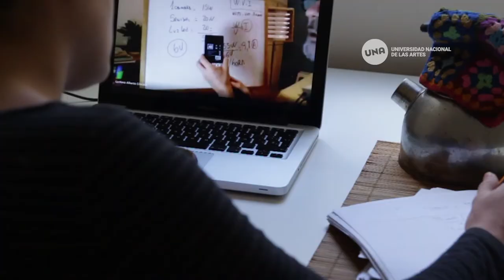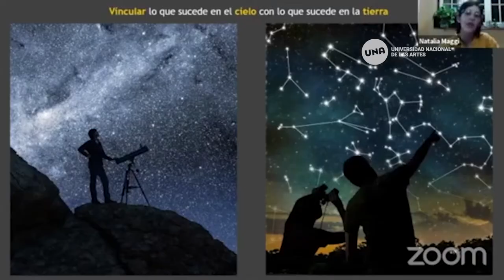Cierre de Año en el Museo de la Cárcova - Orquesta de Tango de la UNA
El Museo de la Cárcova despide el año con música en los jardines.

Como cierre de este año tan especial y a modo de agradecimiento por el apoyo y acompañamiento del público, se invita a toda la comunidad a disfrutar a través de nuestras redes, de un concierto a cargo de la orquesta de tango de la UNA, realizado en los jardines del museo.

Orquesta de tango de la UNA

Santiago Segret - 1er bandoneón
Federico Siksnys - 2do bandoneón
Gastón Orlando - 1er violín
Nicolás Acosta - Contrabajo
Danel Gargiulo - Guitarra
Ariel Pirotti - Piano y Dirección @arielpirotti

Técnico en sonido y grabación Ezequiel Kosiner Blanco

+ info. museodelacarcova.una.edu.ar